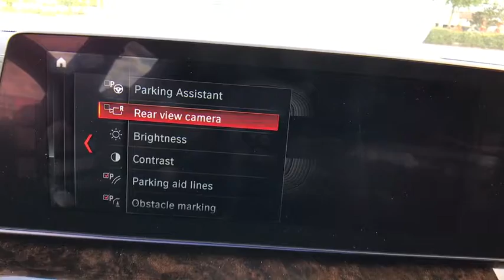2017 BMW 5 Series Kissimmee, Clermont, Orlando, FL G913782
2017 BMW 5 Series 540i - Stock#: G913782 - VIN#: WBAJE5C35HG913782

9750 S Orange Blossom Trail

Sunroof, Heated Leather Seats, Navigation, iPod/MP3 Input, Onboard Communications System, Dual Zone A/C, LUXURY PACKAGE. 540i trim, Alpine White exterior and Cognac Dakota Leather interior. FUEL EFFICIENT 30 MPG Hwy/20 MPG City! CLICK ME!KEY FEATURES INCLUDELeather Seats, Navigation, Sunroof, Turbocharged, iPod/MP3 Input, Onboard Communications System, Dual Zone A/C, Heated Leather Seats. MP3 Player, Child Safety Locks, Steering Wheel Controls, Heated Mirrors, Electronic Stability Control.OPTION PACKAGESPREMIUM PACKAGE Automatic High Beams, Icon Adaptive Full LED Headlights, SiriusXM Satellite Radio, 1 year All Access subscription, Wireless Charging, WiFi Hotspot, Comfort Access Keyless Entry, DRIVING ASSISTANCE PACKAGE Rear View Camera, Head-Up Display, Active Park Distance Control, Parking Assistant, WHEELS: FR 19 X 8 & RR 19 X 9 V-SPOKE (Style 635), Tires: Fr P245/40R19 & Rr P275/35R19 Run-Flat Mixed performance, LUXURY PACKAGE Luxury Line, SensaTec Dashboard, HEATED FRONT SEATS, APPLE CARPLAY COMPATIBILITY, GESTURE CONTROL. BMW 540i with Alpine White exterior and Cognac Dakota Leather interior features a Straight 6 Cylinder Engine with 335 HP at 5500 RPM*.EXPERTS ARE SAYINGGreat Gas Mileage: 30 MPG Hwy.BUY FROM AN AWARD WINNING DEALERFields BMW South Orlando has a friendly and helpful sales staff, highly skilled mechanics, and multiple automotive industry awards. Our mission is to make every customer a customer for life, by consistently providing world-class service at our new and used BMW dealerships.Horsepower calculations based on trim engine configuration. Fuel economy calculations based on original manufacturer data for trim engine configuration. Please confirm the accuracy of the included equipment by calling us prior to purchase.